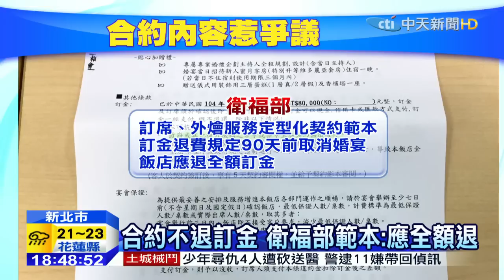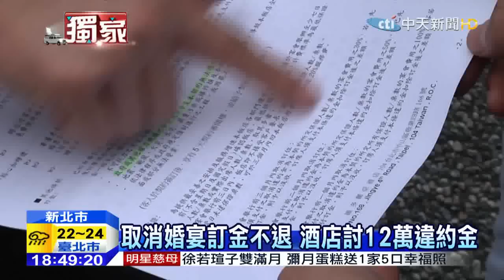20151020中天新聞 提前三個月退婚宴 飯店不退訂金惹議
結婚是人生中的大事，總得要好好計畫，不過新北市一名廖先生，原本訂好了要在知名的婚宴會館宴客，但是卻在婚宴前三個多月，和女朋友吵架分手，婚結不成想要退訂金，但是業者強調訂金不能退，甚至還索討12萬的違約金，不過按照衛福部的定型化契約範本，認為在90天前提出取消，應該全額退款，婚宴會館的合約似乎和這個規定有所牴觸。